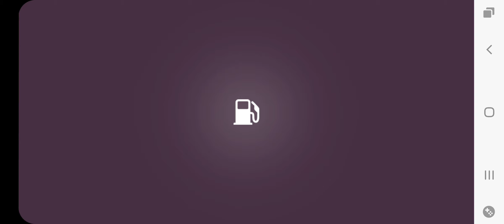Parking Mania Deluxe Level 78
Developer: Mobirate
Platform: Android
Version: 3.1.0

Timestamps:
0:00 Transfer people
1:13 Load the barrel
1:34 Deliver the barrel
2:01 Park the car
2:38 Drive the 4x4

Level completed:
Stars: 3
Coins collected: 🪙4/4